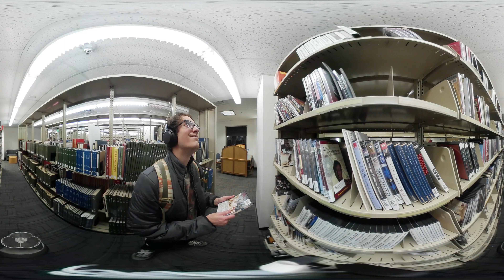#40 Spend a Saturday Night in the Morgan Library | 70 Things To Do @ CSU 360°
In this series we will be going through the list of 70 thing every Ram is tasked with completing during their time here at Colorado State University. In today's video I try my best to study for finals in the Morgan Library. Join us on this immersive journey through our school and witness a portion of the amazing things it has to offer.